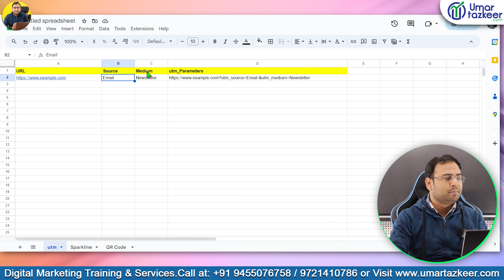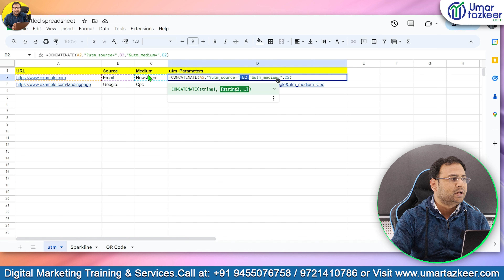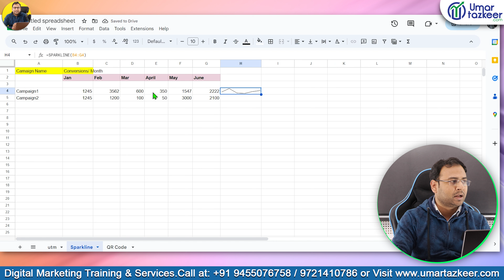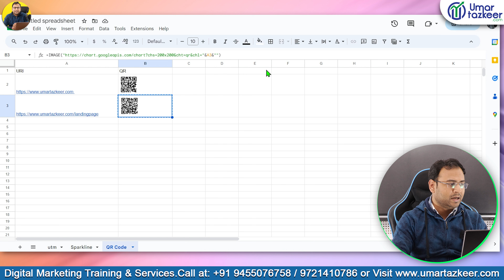3 Interesting ways to use Google sheet for Marketers | Google Sheet for Digital Marketer | #6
- 3 Interesting ways to use Google sheet for Marketers Google Sheet for Digital Marketer | #6

Top Playlists [Free Courses] are:
- Google Ads
- Facebook Ads
- GA4
- Digital Marketing Basics/Fundaments
- SEO
- Automations
- & Many More